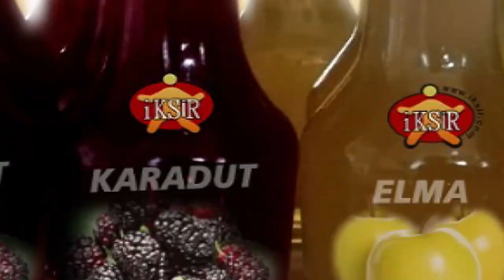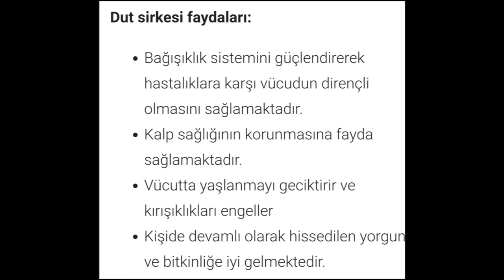FAYDALI BİLGİLER / %100 Organik Ev Ürünleri: A.Asiye Akar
FAYDALI BİLGİLER / %100 Organik Ev Ürünleri A.Asiye Akar hanımın elinden "İKSİR" adını verdiği meyvelerden yaptığı %100 organik  özel çalışması ...